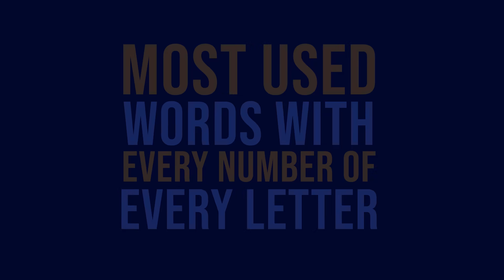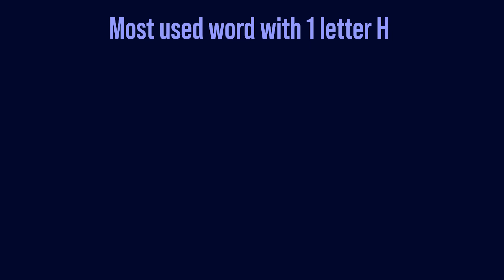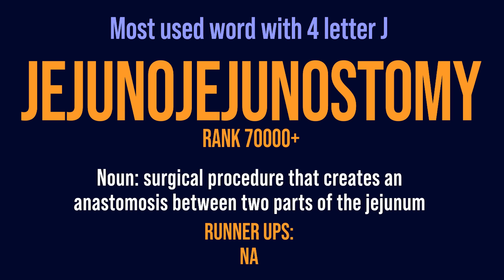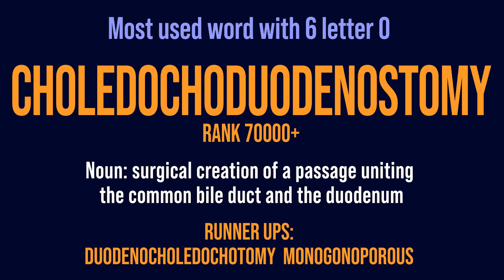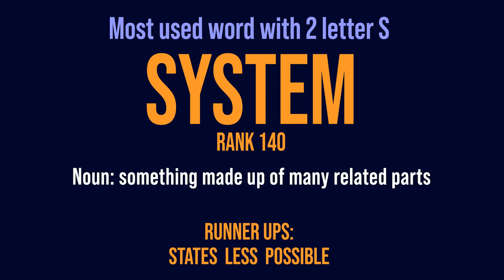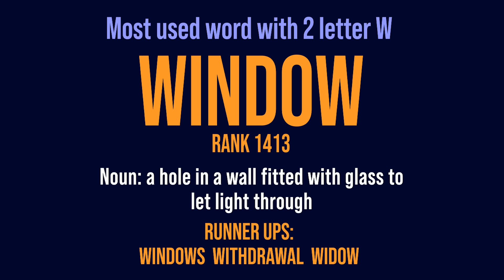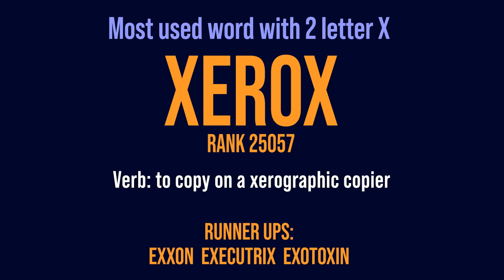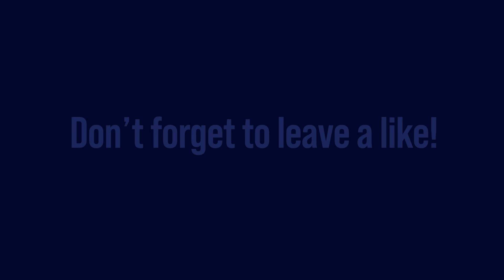Words With Every Number of Every Letter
Made using R and After Effects
List of every word: